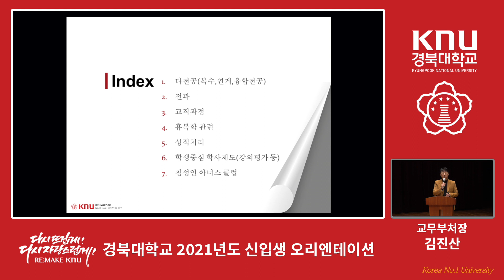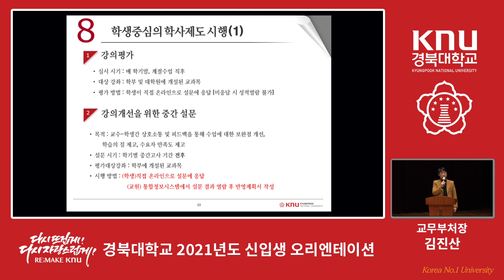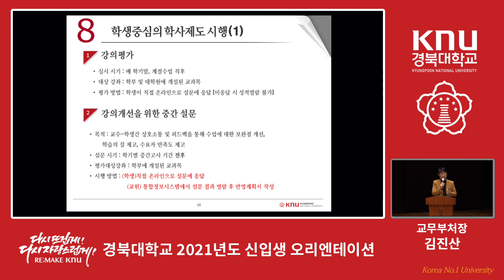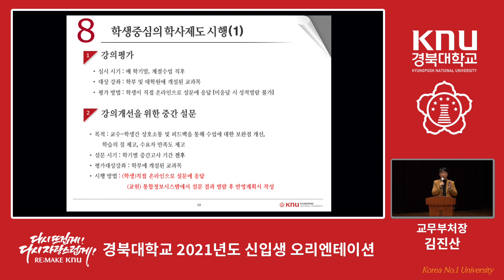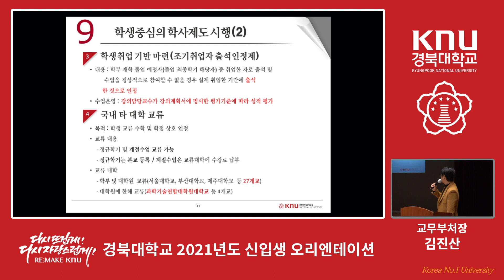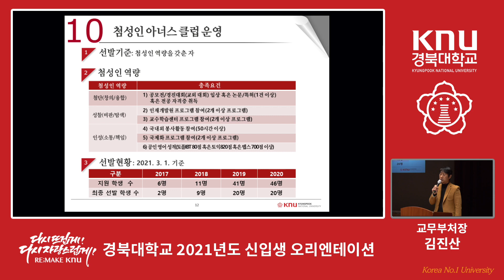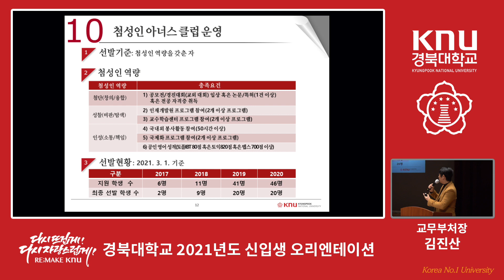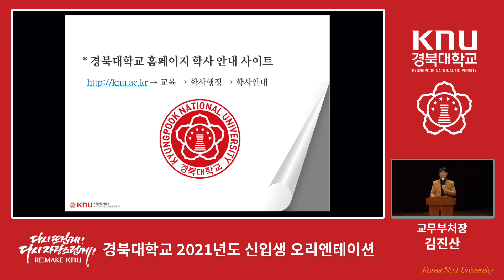2021학년도 신입생 OT - 학사제도 안내